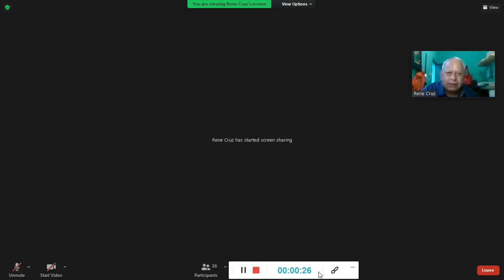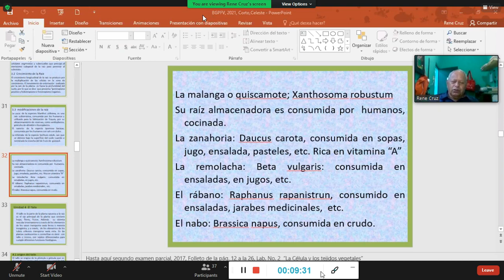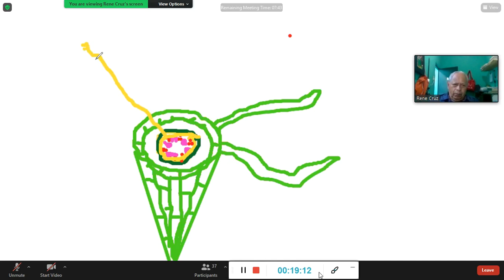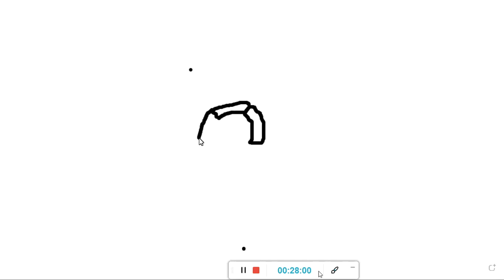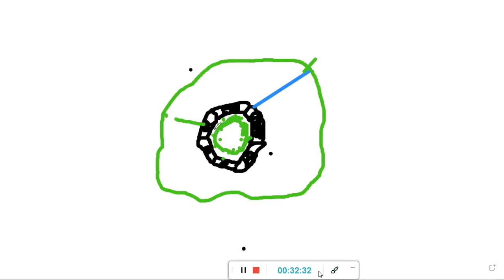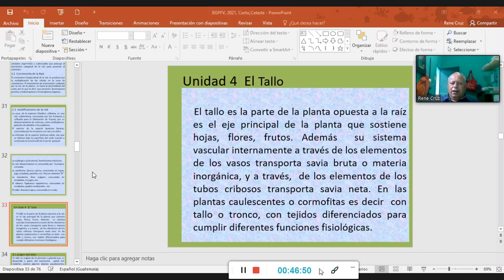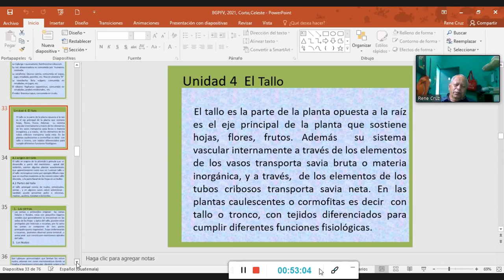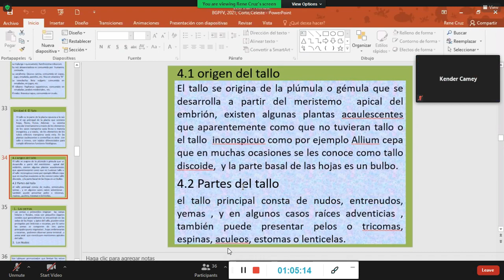Clase de Botánica: El Tallo